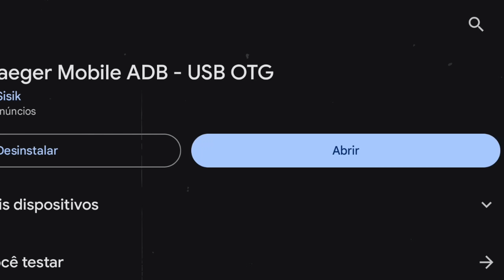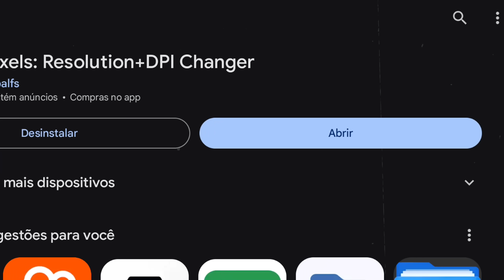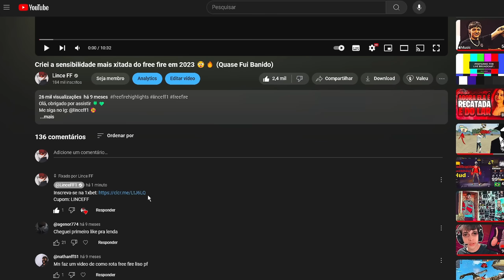Usei 10000 de Dpi No Meu Galaxy A10s 😯🔥 (Não Acreditei)